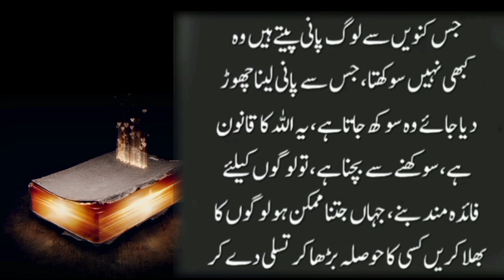4 Cheezain Insaan Ko Nakaam Or Ghareeb Bnati Hai 😰| Famous Inspirational Quotes In Urdu | Al Hassan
4 Cheezain Insaan Ko Nakaam Or Ghareeb Bnati Hai 😰| Famous Inspirational Quotes In Urdu | Al Hassan

more Islamic video
surah rahman ki telawat links :